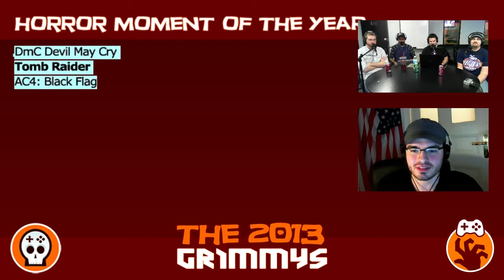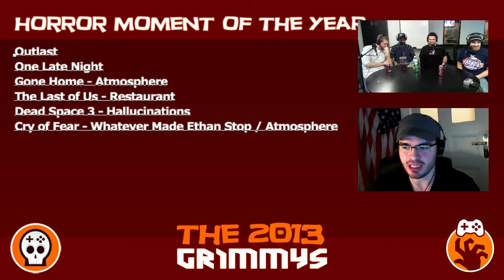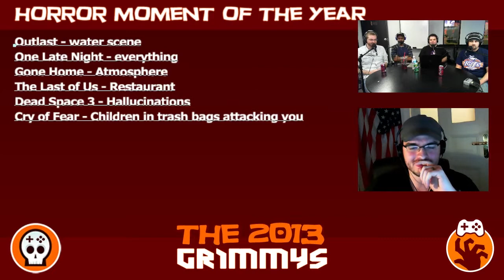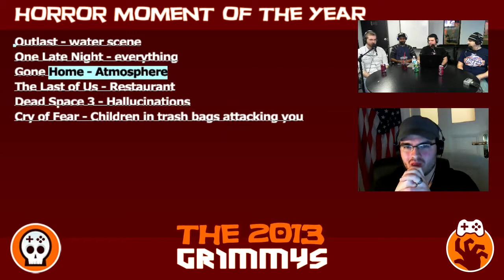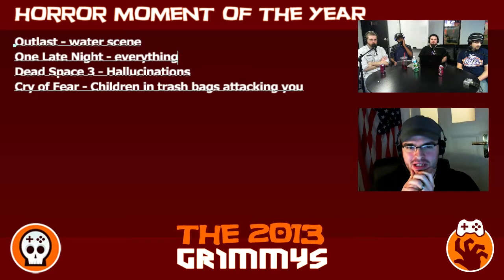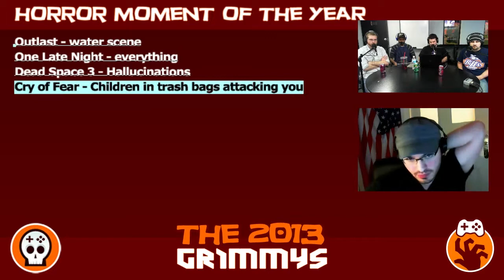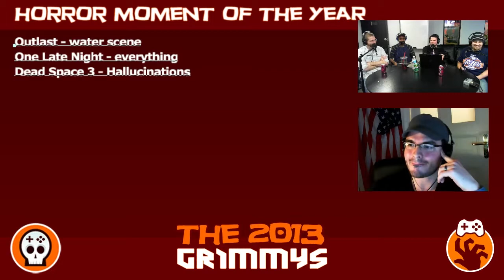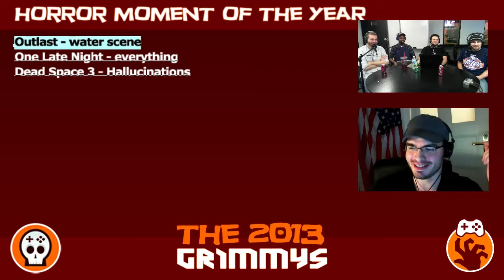Horror Moment of the Year - The 2013 Grimmys - Deliberations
Horror Moment of the Year - We can never get enough of video game horror but it seems to be a fading art form. This game had at least one stand out moment that got under our skin like no other this year.